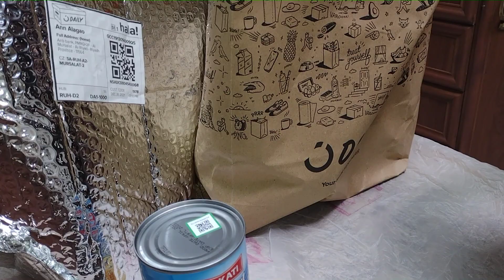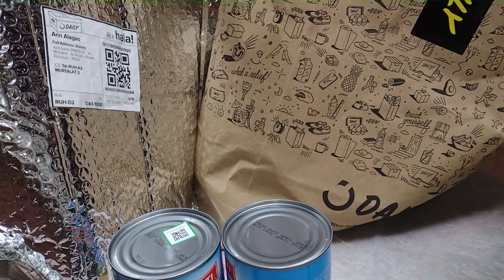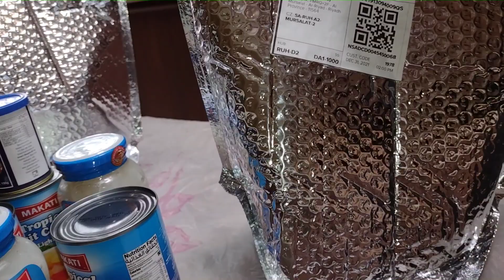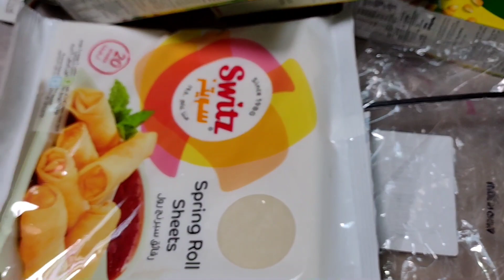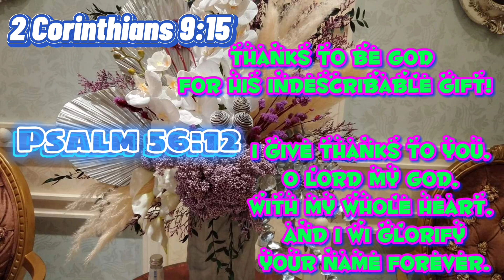Unboxing Noon Groceries through online